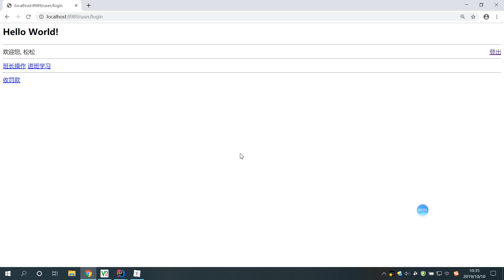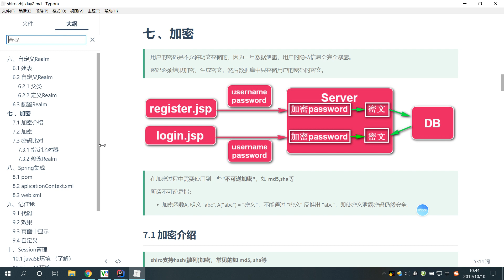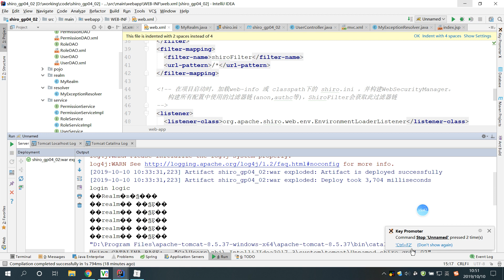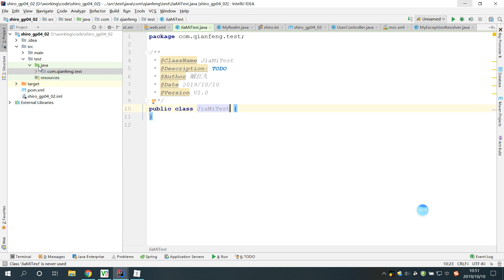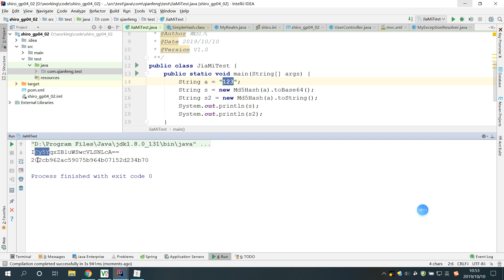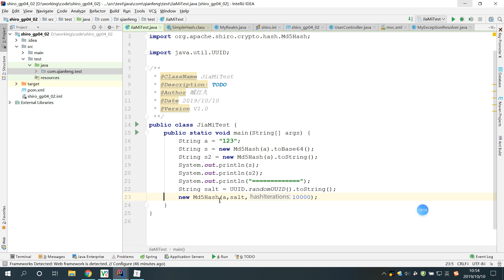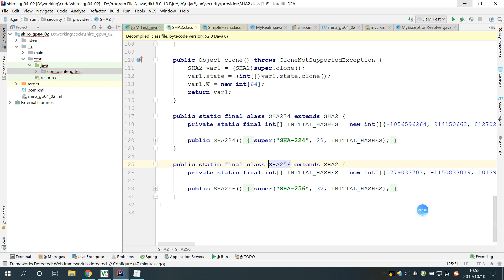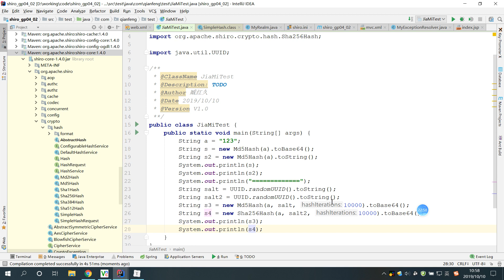千锋Ja va教程：14 shiro加密介绍 加密工具类测试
2020年【千锋】Ja-va视频教程-Shiro全集
课程介绍
Apache Shiro是一个开源安全框架，提供身份验证、授权、密码学和会话管理。Shiro框架直观、易用，同时也能提供健壮的安全性。

Shiro是一个强大、易用的Java安全框架。被用作于认证，授权，加密，session管理，依赖于Shiro简单易懂的API，可以快速的构建包括手机，大型web和商业应用。